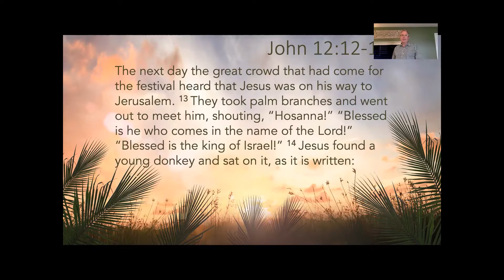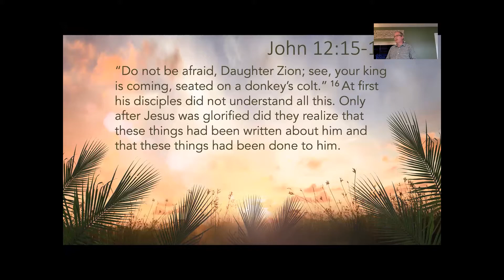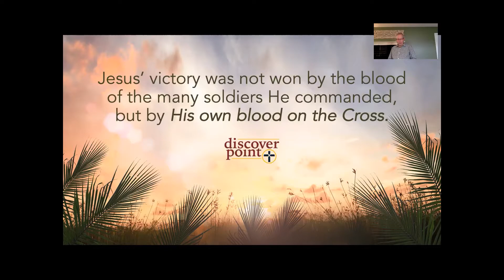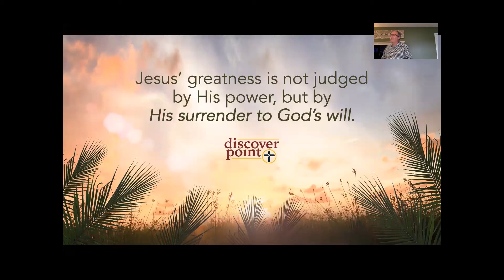Discover Point » Online Gathering 04.05.2020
Charging in to the Fray. Palm Sunday. Listen as Pastor Tracy walks us through things we should consider when entering into the fray of today. How did Jesus do it? On a stallion in all its glory or on a humble donkey?